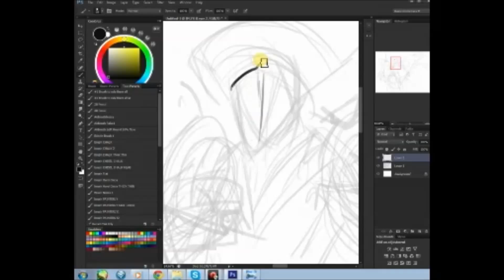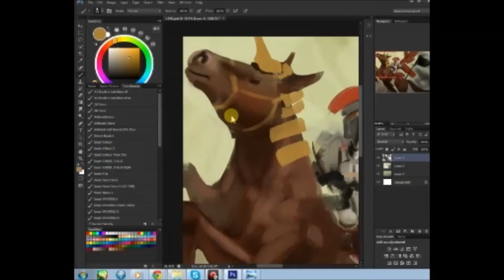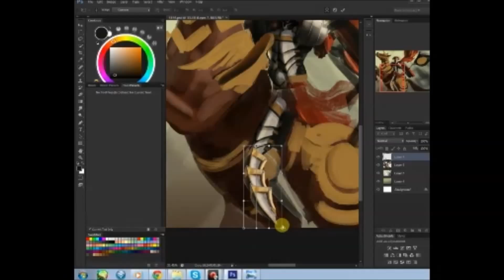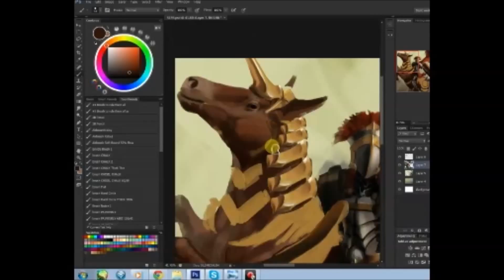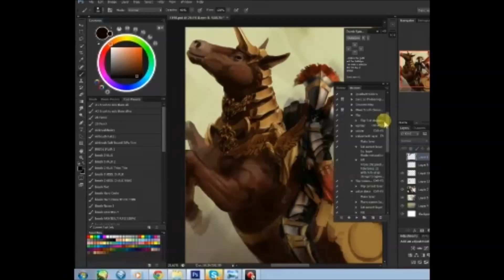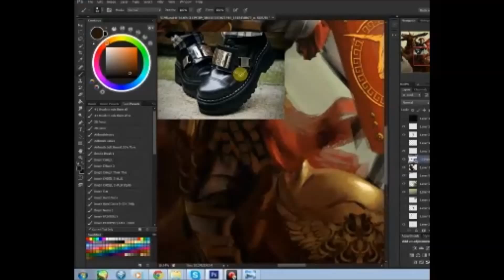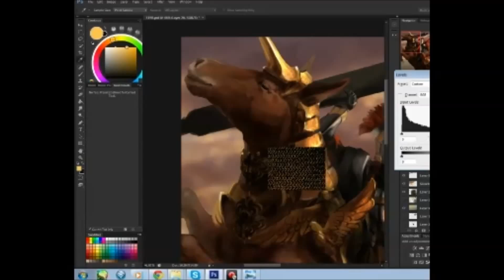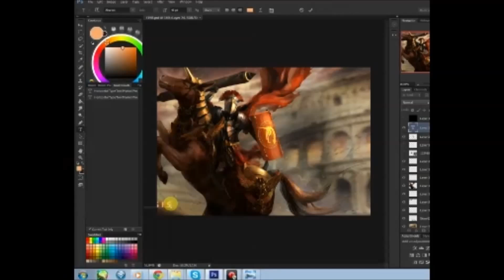Trojan Horse was a unicorn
most of the process from my entry
sadly it wasn't finished yet in time but here's the final before the deadline